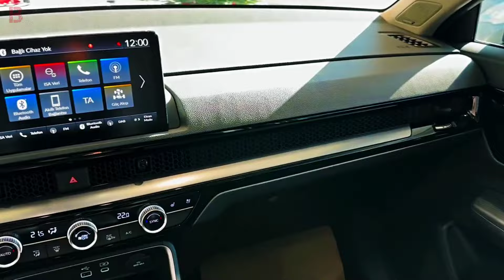2024 HONDA CR-V SUV Premium 7 Seats Exterior And Interior in Details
The CR-V has a 1.5 liter turbocharged four-cylinder engine with 190 hp.  It is paired with a continuously variable automatic transmission (CVT) and front or all-wheel drive.